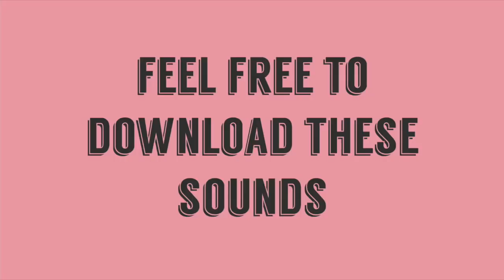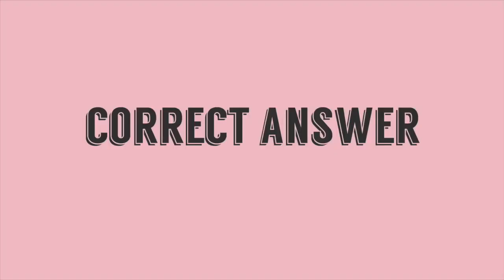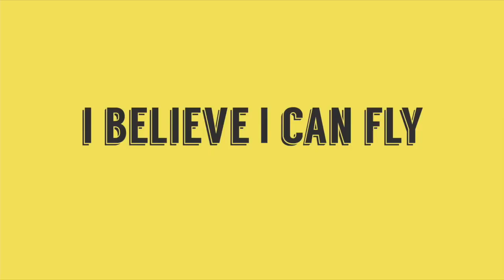POPULAR FUNNY SOUNDS EFFECT FOR YOUTUBE VIDEOS-NON COPYRIGHTED SOUNDS EFFECT